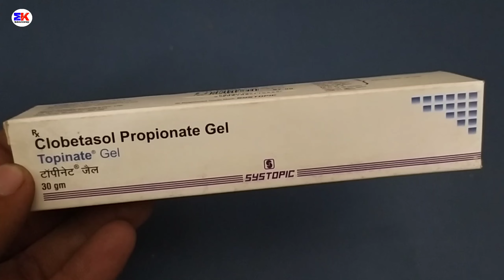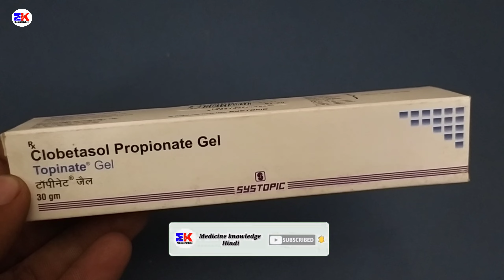Topinate Gel | Clobetasol Propionate Gel | Topinate Gel Uses benefits review in hindi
kindly note